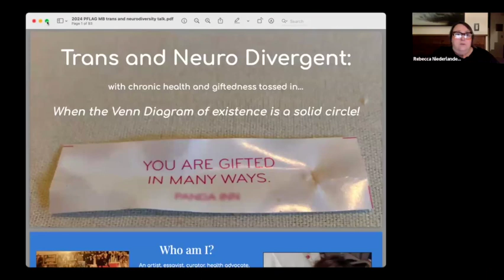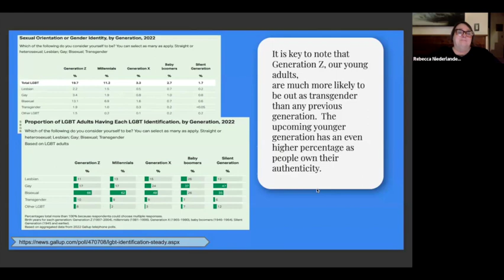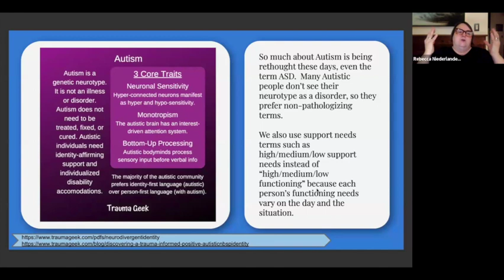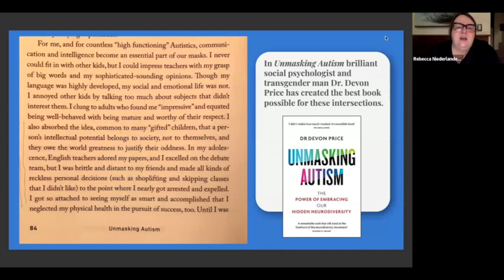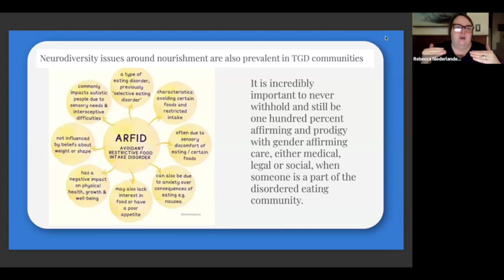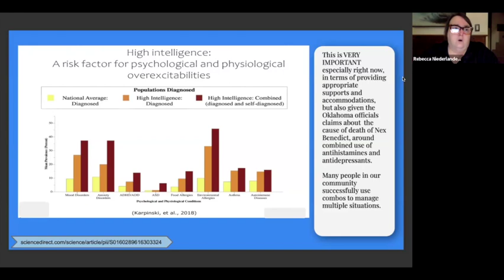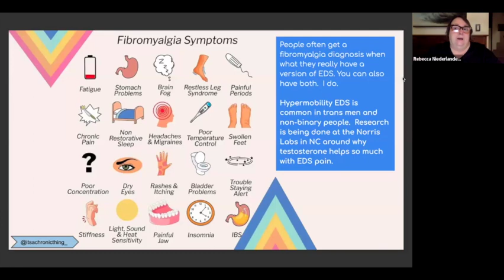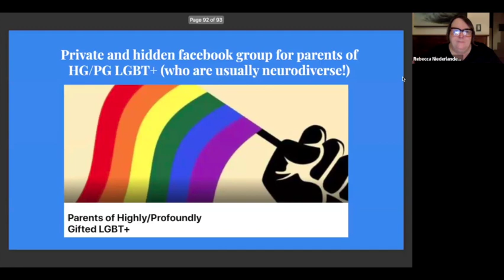The Intersection of Neurodiversity and Gender Diversity with Rebecca Niederlander (she/her)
In this presentation Rebecca Niederlander (she/her) will discuss the intersection of neurodiversity and gender diversity, making connections to giftedness and chronic illness.

This video was recorded from our Transgender + Gender Expansive meeting on March 20, 2024.